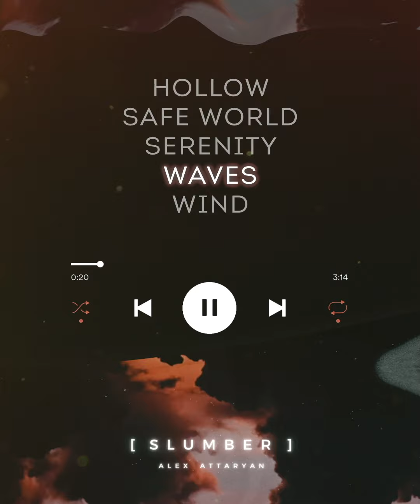Alex Attaryan - Slumber (Official Snippets) 0+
SNIPPETS
"Slumber"

Sound production, composing and mixing - Alex Attaryan
Director/DoP, editing, color - Alexandra Zubova
Executive producer - Andrey Shugaev
Model - Alexandra Fabish
Assistant - Maria Ramonova